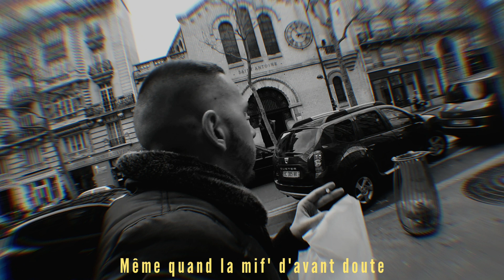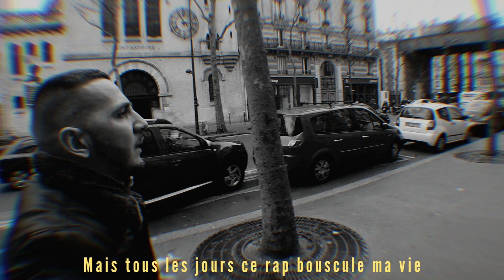Funky Armenico - Bilan ( MZ Beat )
Son inédit hors projet de Funky Armenico : "Bilan"

Prod : MZ Beat
Mix : Funky Armenico
Mastering : Marc Souhait